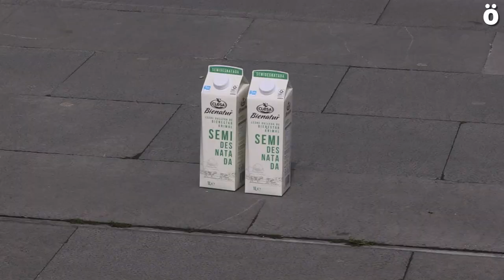Productores de lácteos reclaman un precio justo y que se cumpla la Ley de cadena Alimentaria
Este mediodía ganaderos productores de leche han llevado sus reclamaciones hasta una gran superficie de Iruñea para reclamar a las distribuidoras un precio justo por sus productos. Reclaman el cumplimiento de la Ley de Cadena Alimentaria y que ninguna distribuidora compre por debajo de los costes de producción.